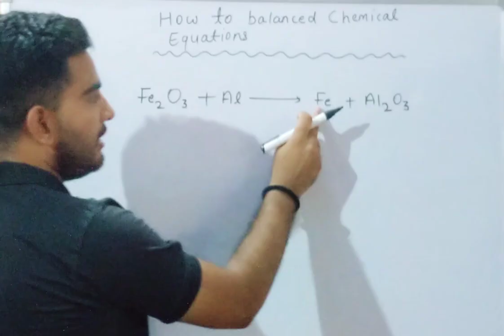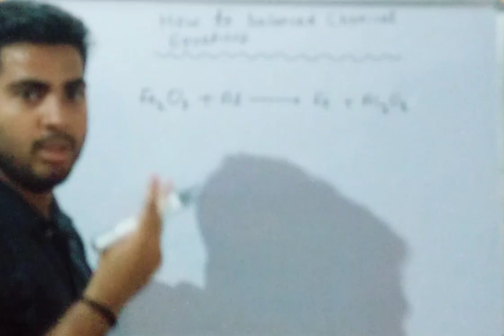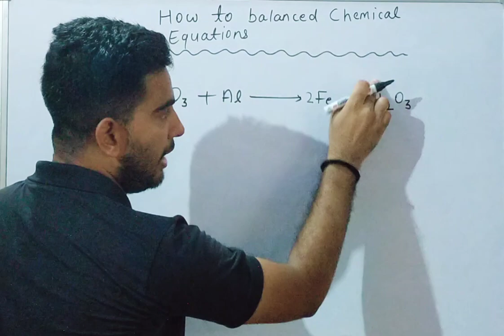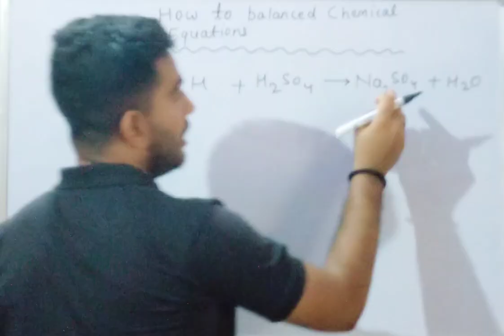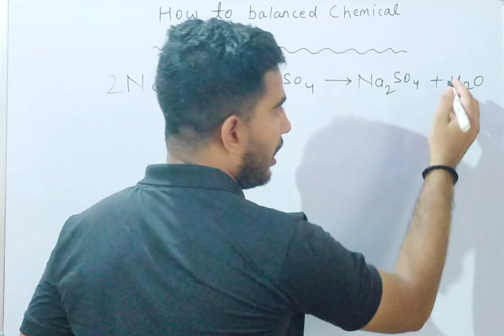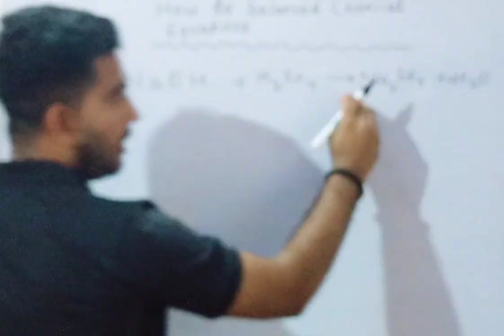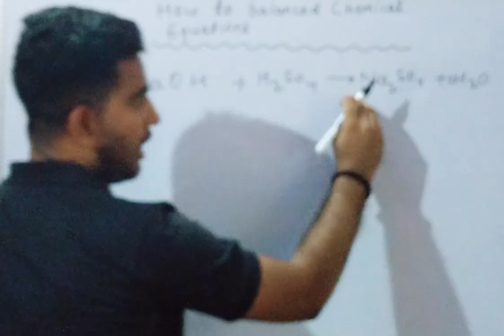How to balanced chemical equations | रासायनिक समीकरण | class 9 chemistry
how to balance chemical equations
how to balanced chemical equations class 10
how to balance chemical equations physics wallah
how to balance chemical equations class 10 easy tricks